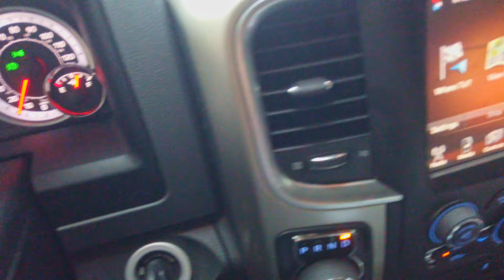4K Scenic Drive in the Ouachita National Forest, Arkansas near Shady Lake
I thought someone might enjoy this video of us taking a scenic drive in the Ouachita National Forest, Ouachita Mountains, Arkansas near Shady Lake. It is strictly road scenes of driving through the mountains with music added. Maybe nice background video to watch. It is just a drive in the woods in Arkansas, no people, no talking etc. Peaceful natures scenes can be found on this drive.